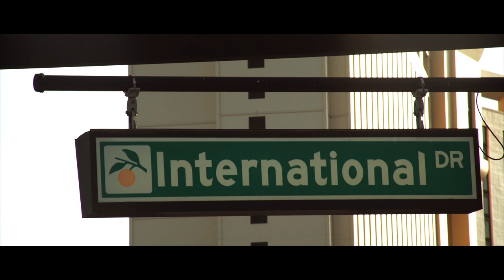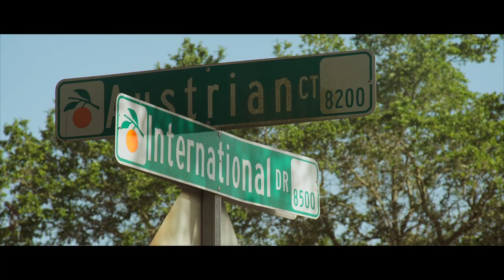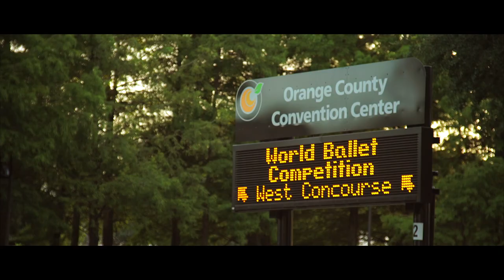Orlando Florida, I-Drive-Shot on Sony a7s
Just a little glimpse of what I-Drive have to offer.  I-Drive is a great Destination for Locals and Tourist alike who are looking to enjoy to have some fun. Things to enjoy from Rides, attractions, restaurant and theme parks.

All was shoot on the Sony a7s and while using the JIEYANG JY0506 monopod. Image stabilization was added in post to some of the shots to smooth out the shakiness while filming at telephoto length.

Tech Specs:

Camera: Sony a7s, Neutral 0-0-0 WB: 5600
Lens: Tokina SZ-X 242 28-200mm f/3.5-5.6 Zoom
Monopod: JIEYANG JY0506
ND Filter: Fotga Variable ND
NLE: Apple Final Cut Pro X, colored and edited there.